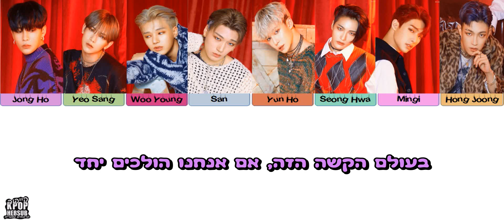ATEEZ (에이티즈) - THANK U (친구) [HEBSUB]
תרגום ועריכה: יוספה